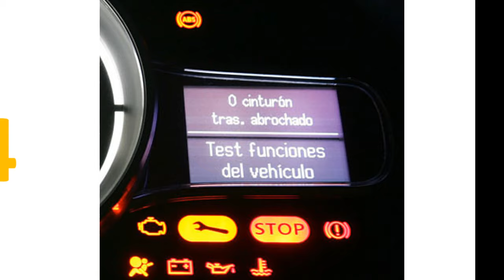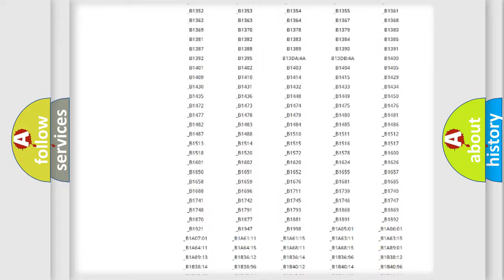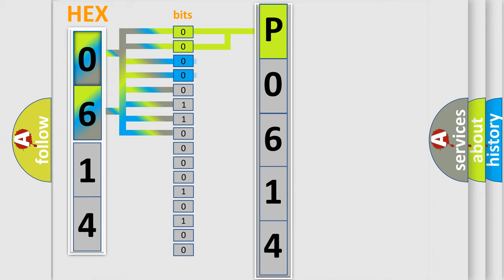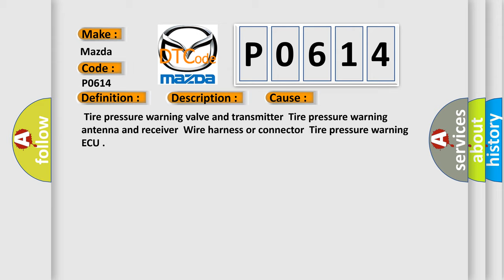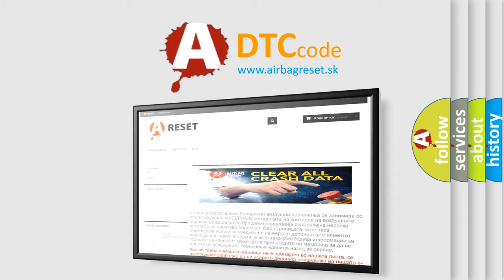DTC Mazda P0614 Short Explanation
Contents:
0:21 Basic DTC analysis according to OBD2 protocol standard.
1:48 Insight into programming
2:58 A diagnostically understandable description of the Diagnostic Trouble Code
3:05 Basic error definition

Make:
Mazda
Code:
P0614
Definition:
Transmitter ID4 not Received (Test Mode DTC)
Description:
Cause:
 Tire pressure warning valve and transmitterTire pressure warning antenna and receiverWire harness or connectorTire pressure warning ECU